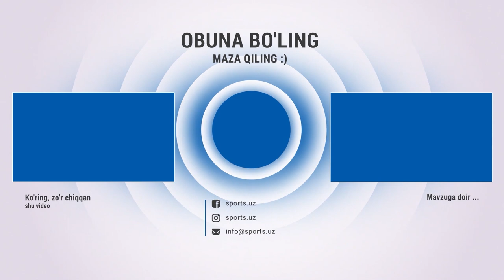Bunyodkor-Qizilqum 2:2. Uchrashuvdagi gollar va qiziqarli vaziyatlar Highlights